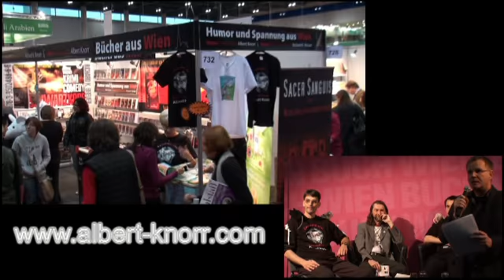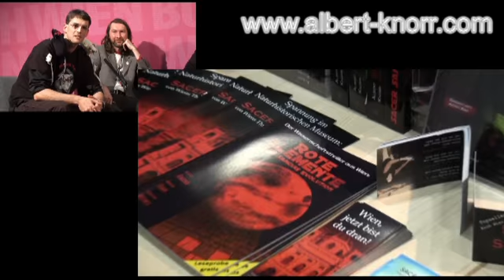Alber Knorr bei der Buch Wien 2010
Albert Knorr - Thrillerautor aus Wien - erzählt auf der Buchmesse über seine Erfahrungen bei Buchveröffentlichungen im Eigenverlag!